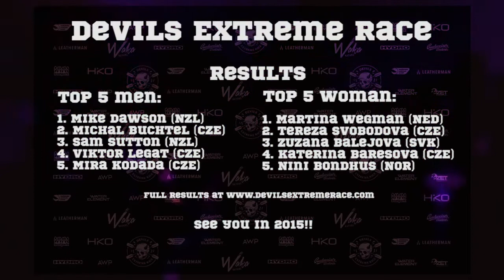Devils Extreme Race 2014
Video from Devils 2014, best year.
Filmed and edited by: Ciaran Heurteau